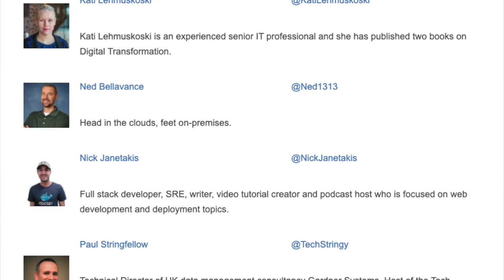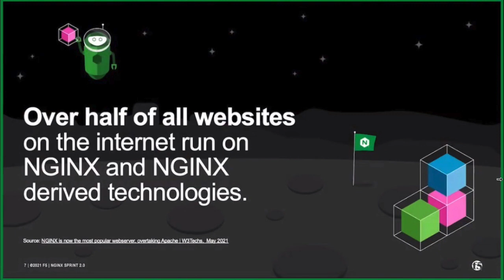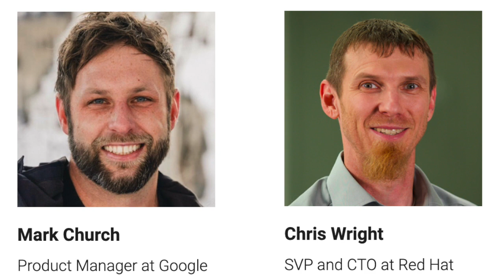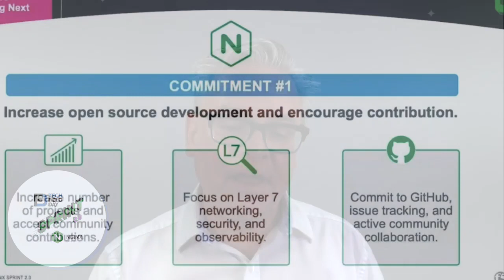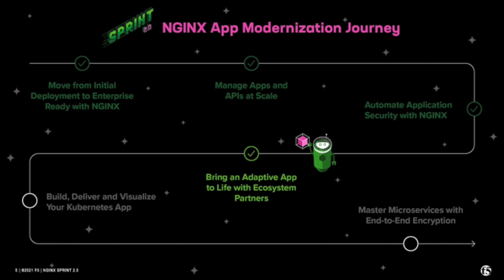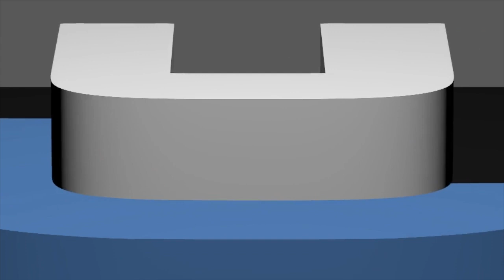Tech Field Day at NGINX Sprint 2.0: A Look Back on the Event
We were thrilled to be involved in NGINX Sprint for the second year in a row! Join us as we look back at this year’s event, NGINX Sprint 2.0, which consisted of keynotes, demos, and trainings, all designed to inspire and engage platform operations teams and application infrastructure professionals who are looking to develop and deliver modern applications at scale.

If you missed the content live, all keynotes, demos, and training from NGINX Sprint 2.0 are now available for the roundtable discussion videos from the event.